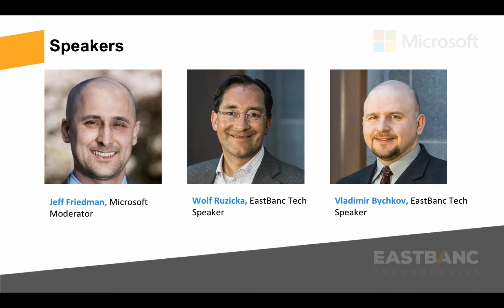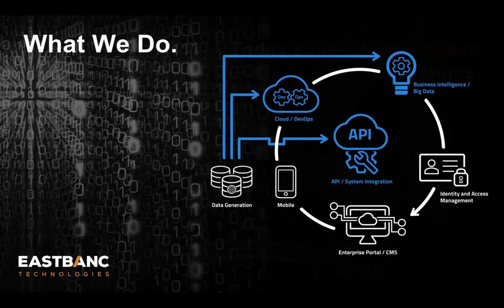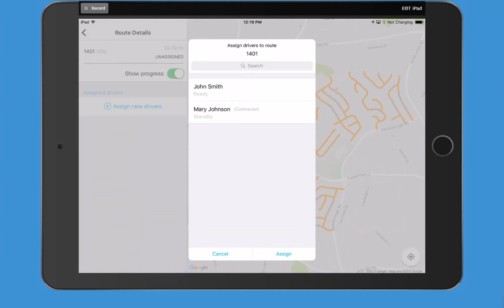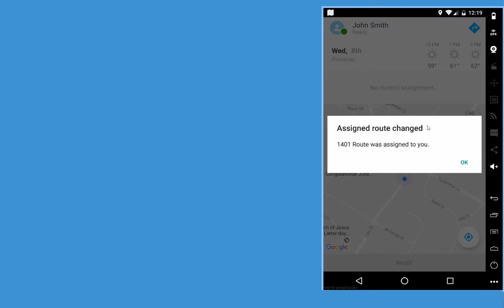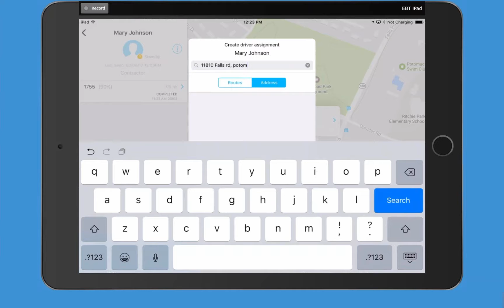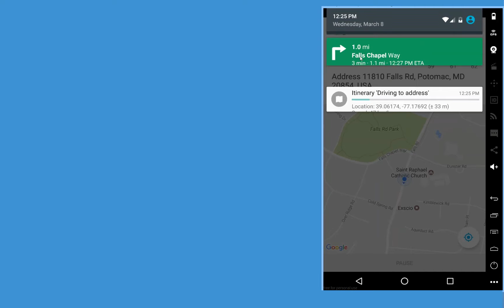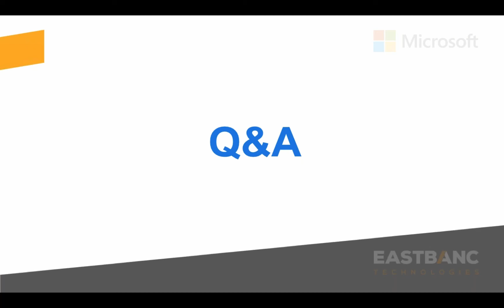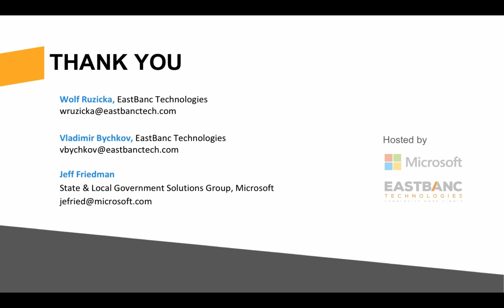How Technology is Transforming Snow Removal Operations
Fleet management is a challenging business. This is particularly true of snow removal services where the dynamics on the ground can change fast and the pressures to perform put fleet supervisors and contract labor to the test – in the toughest of conditions.

Join experts from EastBanc Technologies and Microsoft as we explore how technology (much of which you already own) can address many of these challenges and bring game-changing efficiencies to the management of critical snow removal services.

We’ll also demo SNOWiQ, just one example of the great tools available to fleet managers that empower them to:

* Gain a 360-degree operational view into their entire snow removal fleet
* Prioritize fleet movements with agility and precision
* Assign work, track plow deployment, driver availability, progress, and more, in real-time
* Enforce quality control and approve cleared routes
* Improve performance and customer service levels